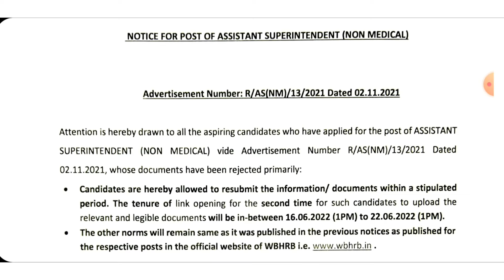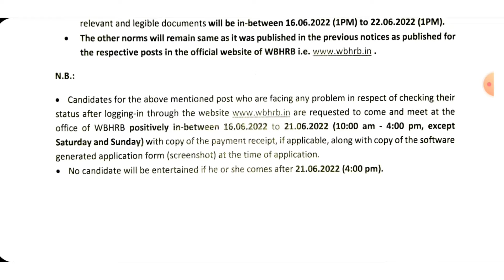Wbhrb Assistant Superintendent (Non Medical)Notice |Wbhrb new update